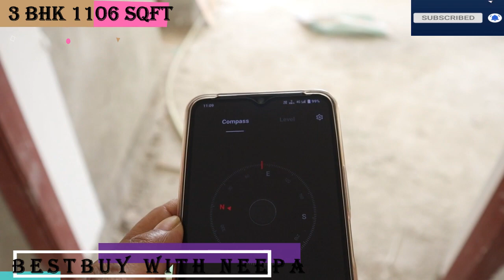2 & 3 Bhk Flat (910 & 1106 sqft) || Loan Available || Near Bus Stand || Price Negotiable || Kolkata.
2 & 3 Bhk Flat (910 & 1106 sqft) || Loan Available || Near Bus Stand || Price Negotiable || Parking Available || Kolkata || 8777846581

"neepa.mondal " on Instagram